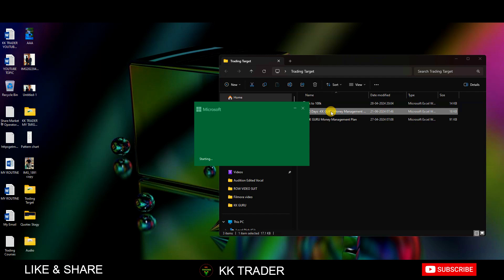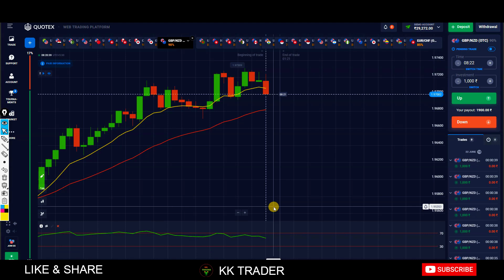Powerful binary trading course|| Quotex 100 Percent Winning Strategy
1. quotex 1 minute strategy 2024
2. 1 minute quotex trading strategy
3. best 1 minute trading strategy quotex
4. 1 minute quotex trading strategy
5. quotex best strategy trading teacher
6. how to set 1 minute trade in quotex
7. quotex trading winning strategy
8. how to create account in quotex 2024
9. quotex trading strategy 5 minutes
10. quotex 100 percent winning strategy
11. best strategy for quotex trading
12. quotex donchian channel strategy
13. how to use donchian channel indicator in quotex
14. how to use indicator in quotex
15. best indicator for quotex trading
16. best strategy for quotex trading
17. quotex keltner channel strategy
18. quotex round number strategy
19. 1 minute strategy for binary options
20. quotex best sureshot strategy
21. quotex tradingview strategy
22. quotex trading strategy English
23. iq option trading strategy 2024
24. quotex support and resistance trading strategy
25. quotex mobile trading strategy
26. quotex trading strategy full course
27. price action trading strategies quotex
28. quotex trading strategy india
29. quotex account verification 2024
30. quotex account not verified problem
31. best strategy for olymp trade 2024